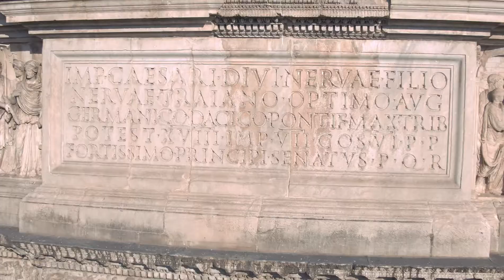Benevento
Città di Benevento